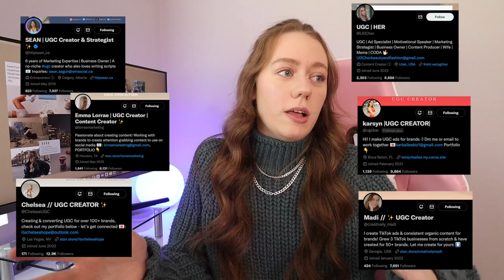i got scammed on UGC Twitter… | how to handle UGC projects on Twitter 2023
this week, I got scammed on Twitter.. I am not going to share the entire story for legal purposes, however, I share with you the RED FLAGS in the UGC community and how to handle UGC projects through Twitter!

✩ MY VLOGGING EQUIPMENT:
memory card

 -Faith